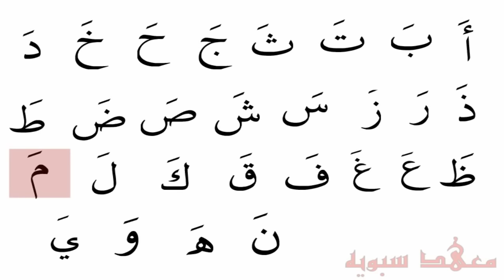AlQaedaulMakiah Pronouncing Arabic letters with Fatha